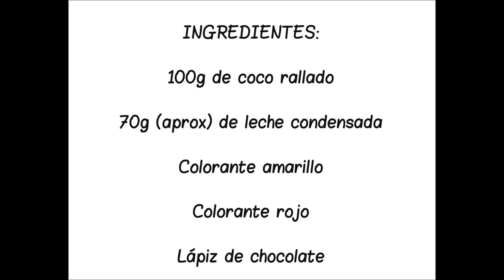POLLITOS DE PASCUA (DECORACIONES MONAS DE PASCUA)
Pollitos de pascua y nido de chocolate. Aprovechando que llega la Pascua os propongo estos pollito de Pascua y un nido de chocolate tan divertidos